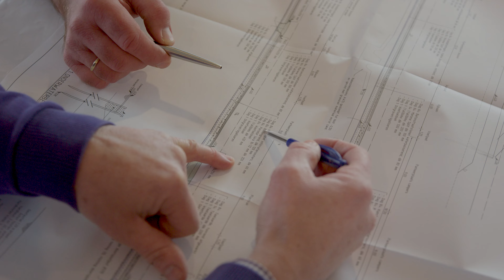Kinderdijk krijgt opfrisser: veiliger, groener en overzichtelijker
Kinderdijk, het wereldberoemde werelderfgoed in Zuid-Holland, ondergaat een complete metamorfose. Het entreegebied van het dorp, bekend om haar windmolens, krijgt een groene make-over en wordt overzichtelijker en veiliger. Projectleider Marco van Leeuwen van RPS en Peter Verwoert van de gemeente Molenlanden vertellen er alles over in deze video.

RPS Nederland is een onafhankelijk advies- en ingenieursbureau. Met een team van 400 specialisten werken we dagelijks, vanuit verschillende disciplines, aan een mooier, veiliger en gezonder Nederland. We zijn actief vanuit vestigingen in Delft, Breda, Utrecht en Zwolle.